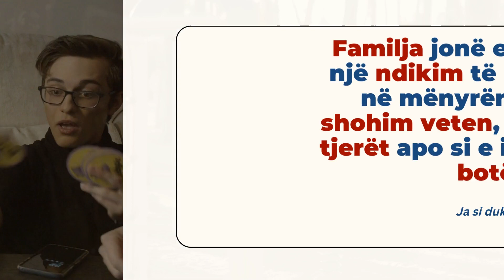Familja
Familja jonë e origjinës ka një ndikim të rëndësishëm në mënyrën se si ne e shohim veten, si i shohim të tjerët dhe si e interpretojmë botën. Fëmijët që rriten në mjedise mbështetëse kanë më shumë gjasa të krijojnë marrëdhënie të shëndetshme.

Por kur ndodh e kundërta?

Ja si duken modelet më të zakonshme të famijeve toksike:

- Mohimi i problemeve
- Rregulla dhe role të ngurta
- Konflikte të përsëritura
- Ne në vend të unë
- Një sistem i mbyllur

Dëshironi të dini më shumë rreth shëndetit mendor dhe vetë-përmirësimit? Në këtë kanal do diskutojmë tema rreth çështjeve të shëndetit mendor dhe vetë-përmirësimit. Pse? Sepse edukimi fuqizon. Do të mësoni rreth shqetësimeve të ndryshme psiko emocionale dhe më shumë.

Mohim përgjegjësie: Të gjitha informacionet janë për qëllime edukative dhe nuk synojnë të jenë këshilla mjekësore specifike/personale nga ne për ju. Këto video mund t'ju ndihmojnë si një hap i parë drejt vetë-ndihmës.